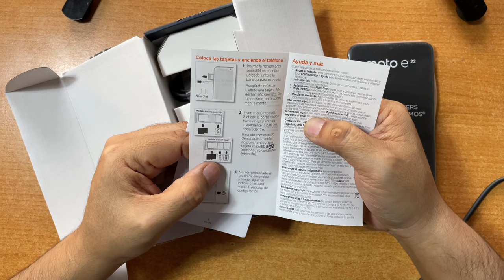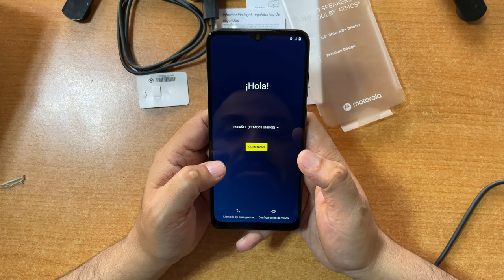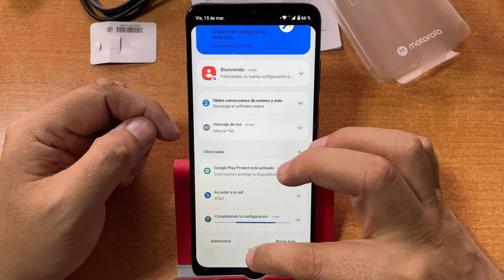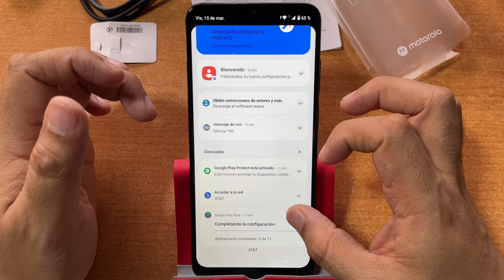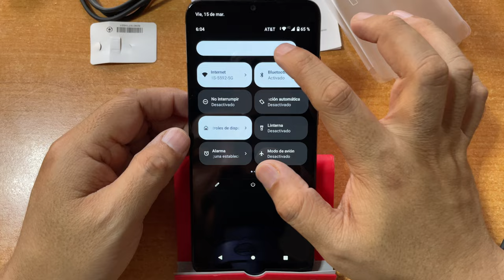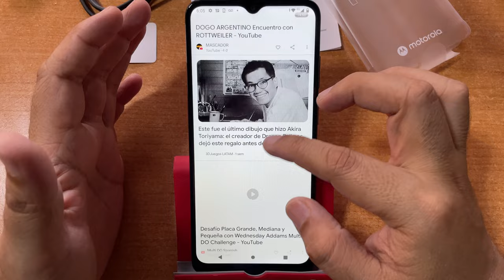Motorola Moto E22 | Unboxing en Español y mi experiencia con Amazon